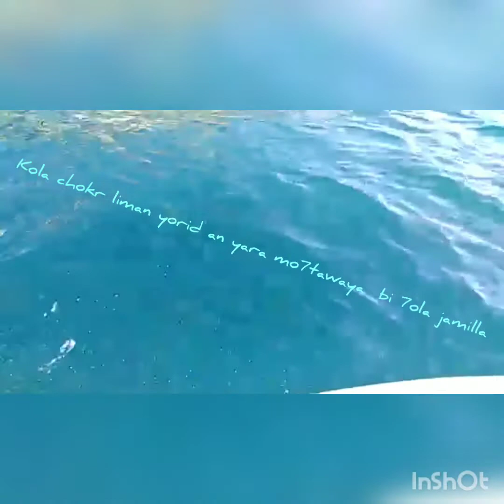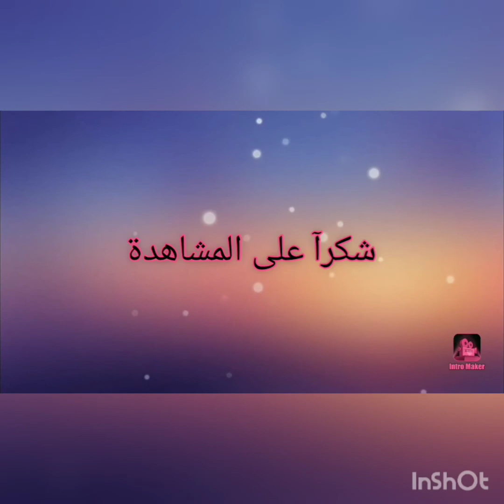مايونيز ساهل ماهل في 3 دقائق ناجح 100%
ma9adir 9lal sahl mahl.
مقادير :
بيضة
ملعقة خل
كأس زيت